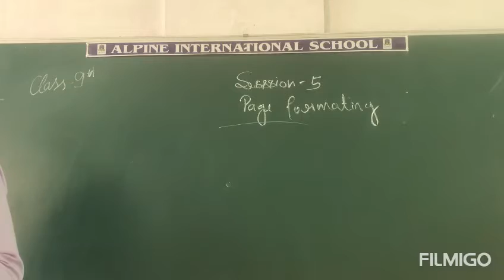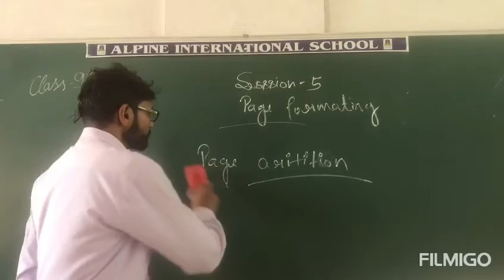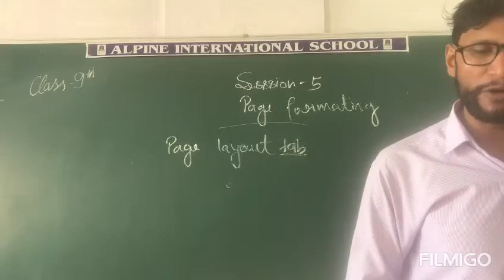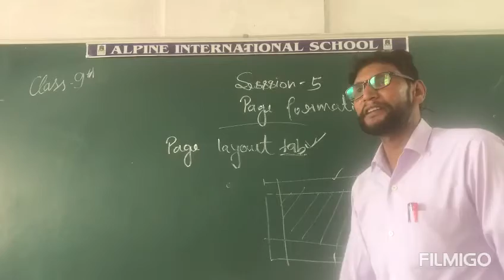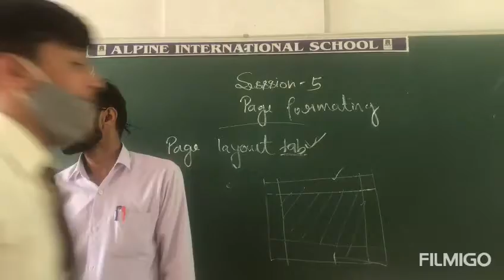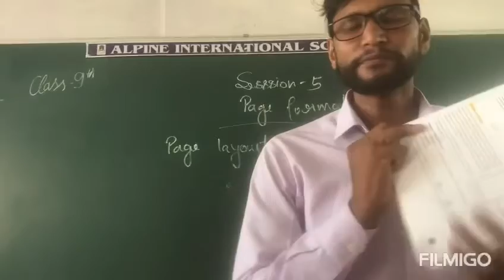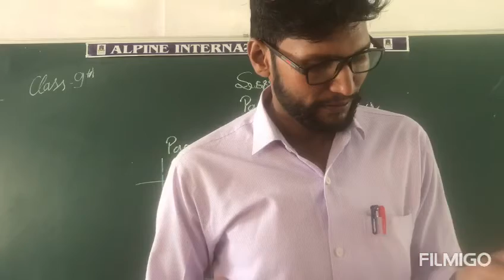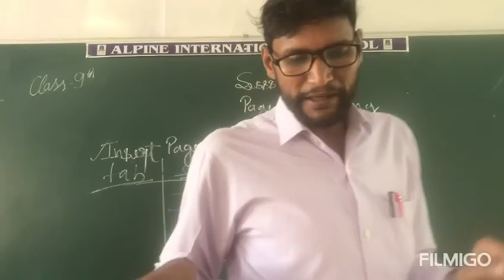07/09ch-5 Page formatting-9th